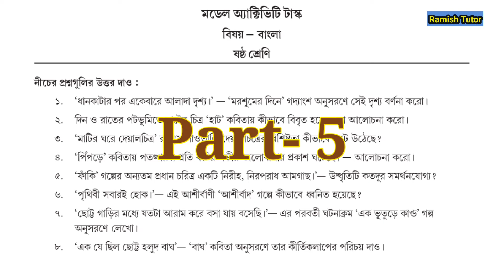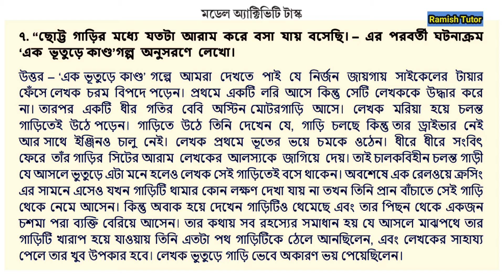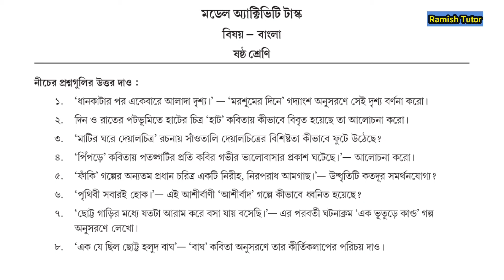Class 6 Bengali Model Activity Task || 2021 || Part-5